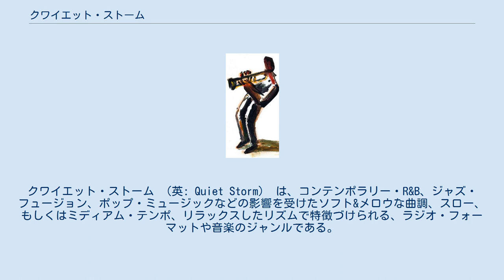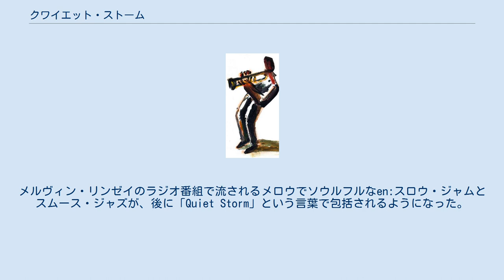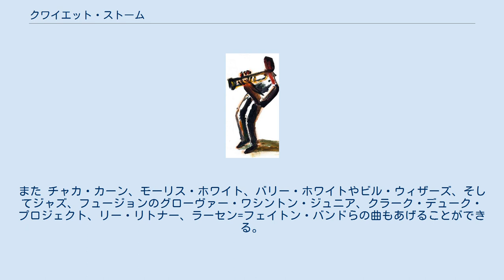クワイエット・ストーム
クワイエット・ストーム （英: Quiet Storm） は、コンテンポラリー・R&B、ジャズ・フュージョン、ポップ・ミュージックなどの影響を受けたソフト&メロウな曲調、スロー、もしくはミディアム・テンポ、リラックスしたリズムで特徴づけられる、ラジオ・フォーマットや音楽のジャンルである。
 70年代中ごろにメルヴィン・リンゼイが、自身がDJとしてワシントンD.C.のFMラジオステーション「en:WHUR-FM」で始めた番組が最初とされる。
この番組名は、スモーキー・ロビンソンの1976年のアルバム「en:A Quiet Storm」にちなむ。
 　クワイエット・ストームのリスナーは主に都市部の高級住宅街に住むアフリカ系アメリカ人とされている。
メルヴィン・リンゼイのラジオ番組で流されるメロウでソウルフルなen:スロウ・ジャムとスムース・ジャズが、後に「Quiet Storm」という言葉で包括されるようになった。
 スモーキー・ロビンソンの「クワイエット・ストーム」は、このジャンルの名称に大きな影響を与えた。
1976年、メルヴィンの「クワイエット・ストーム」フォーマットの放送は、7分間のスモーキー・ロビンソンのヒットソングから始まった。
それは毎夜の恒例となり、ラジオから流れるロビンソンのトレードマークと言えるテノールは、多くのリスナーにとって慌しい一日の終わりのシグナルとなった。
それは同時に、優雅なメロディをBGMに、くつろぎと落ち着いた気分を提供する深夜のひとときの始まりでもあった。
この4時間のプログラムは、大人の聴衆に強くアピールした。
 実際にはメルヴィンは当時代役でDJを務めたのだが、マネージャーに認められこの「クワイエット・ストーム」をメインとした番組を持った。
この番組フォーマットは大変な好評を博し、数年のうちにアメリカ国内の放送局に広まり、アメリカの都市部のラジオ放送で、もともと空き時間帯であった一日の最後に放送される番組となった。
 メルヴィン・リンゼイは1992年に没したが、彼が作り上げた「クワイエット・ストーム」のフォーマットは30年以上を経過した現在でも、一部のラジオ局で定番となっている。
その内容は、当初のジャズだけに留まらず洗練されたR&Bからも曲を取り入れているが、相変わらず根幹にはメルヴィンが選んだ曲と、その流れを汲むジャズの分野から選曲されることが多い。
 ブラックミュージックのひとつに含まれ、厳密な表現をすると、メロウな音程・落ち着いたテンポの特徴を併せ持つ音楽ジャンルと言える。
感覚的には、ソフト&メロウな雰囲気を含みつつも、抑制するような作風の曲と言うこともできる。
ジャンル的には、ソフトロックやアダルト・コンテンポラリー・ミュージックに近いが、ジャズからの影響も加わった都会的な音楽である。
 クワイエット・ストームは1970年代中期から1990年代初頭のアメリカのベビーブーム世代に最も受けた。
WHURを始め、都市部のブラック・ラジオ局の多くは今もクワイエット・ストーム番組を深夜枠で放送している。
そこには、ネオ・ソウルと呼ばれる曲も加わっている。
また、スムーズ・ジャズやコンテンポラリー・ジャズ分野のメロウな曲も、クワイエット・ストームに分類されることがある。
 クワイエット・ストームのジャンルが確立した時期には、コモドアーズ、EW&F、ルーサー・ヴァンドロス、アニタ・ベイカー、シャーデーが活躍した。
また チャカ・カーン、モーリス・ホワイト、バリー・ホワイトやビル・ウィザーズ、そしてジャズ、フュージョンのグローヴァー・ワシントン・ジュニア、クラーク・デューク・プロジェクト、リー・リトナー、ラーセン=フェイトン・バンドらの曲もあげることができる。
尚ワシントンは更に解釈を広げたスムーズジャズの礎となった。